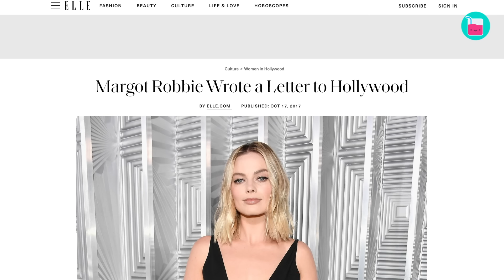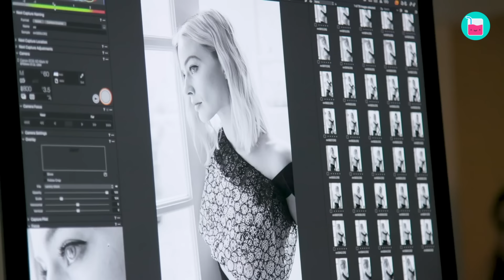How Margot Robbie's Husband Changed Her Idea Of Love | Rumour Juice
Sometimes love comes when one least expects it. That was the case for actress Margot Robbie, who fell hard for Tom Ackerley after moving in together with him... and five other people! The couple didn't take their romance seriously at first and even hid it from their roomates, but some years and a top-secret wedding later, they are one of the most solid marriages in Hollywood. Want to know how they protect their love?